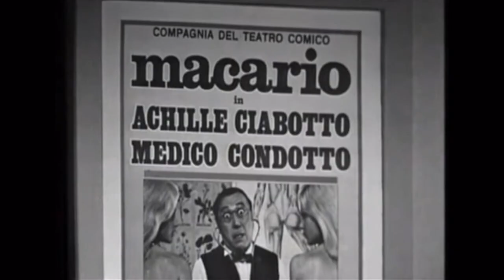"Tu lo conosci Macario?" trailer della Web Serie, da un'idea di M.Gioscia e D.Ujetto, con F.Milano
Trailer della Web Serie "Tu lo conosci Macario?", nata da un'idea di Massimo Gioscia e Dario Ujetto, con la partecipazione di Fabio Milano. Per far rivivere, ricordare e celebrare la figura di Erminio Macario.